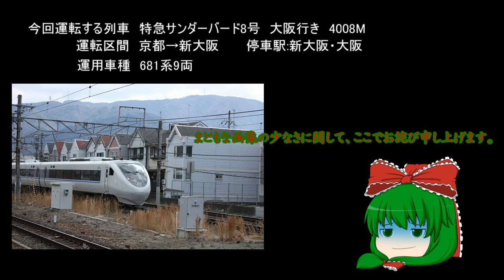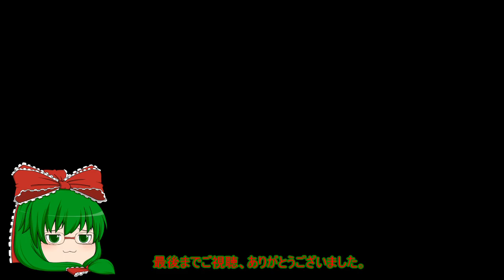【ゆっくり実況？】電車でGO!pro1 京都線特急サンダーバード8号 京都→大阪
久しぶりにゆっくり実況スタイルを取り入れました。
但し実況しているかどうかは…（笑）

見栄え的にどうなのか教えてくださると幸いです。